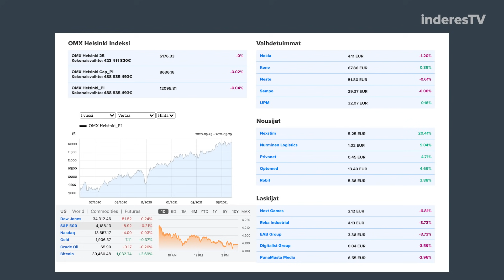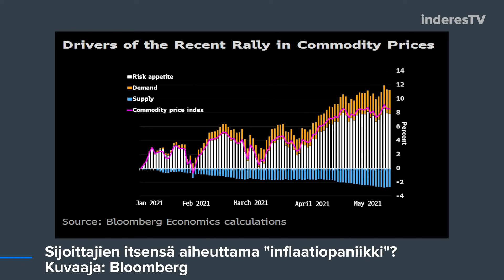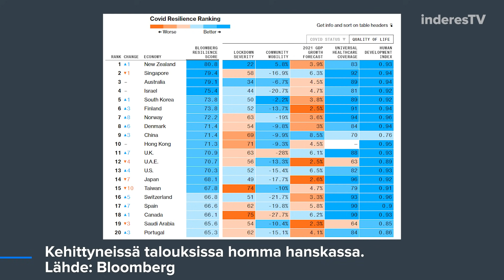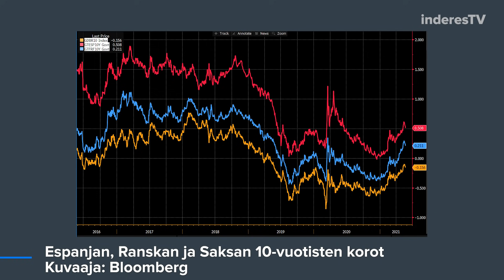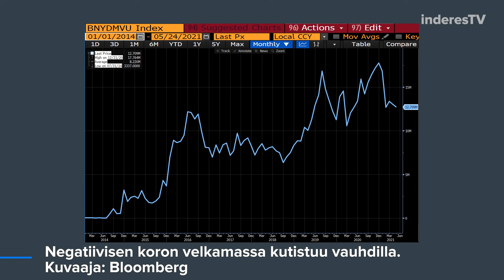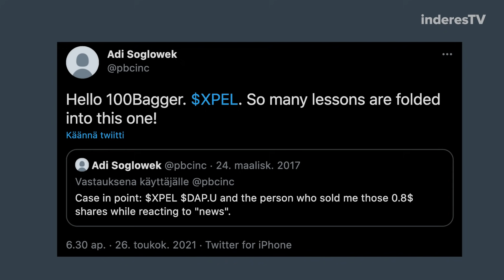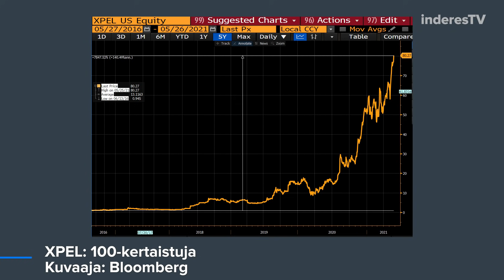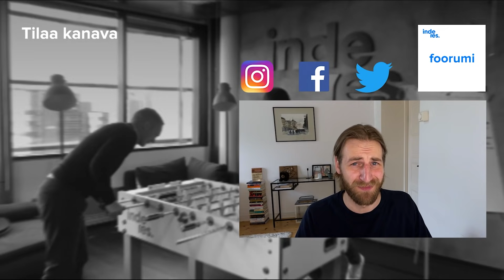Kuinka hävitä rahaa 100-kertaistujassa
100-kertaistuneessa osakkeessa voi hävitä rahaa – Paperikädet – Korkojen nousu: pankkien riemujuhlaa –  Raaka-aine ralli onkin spekulaation, ei elpymisen seuraus? – Stagflaatio – Koronakriisi hellittää maailmalla eri tahtiin